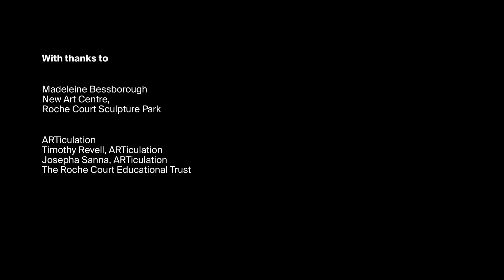Peter Randall-Page, 'Fructus' | HENI Talks | Articulation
Lucy Miller and Oliver Garland — alumni of the Articulation Prize — reflect on Peter Randall-Page’s sculpture ‘Fructus’ (2009), exploring how the work complements, juxtaposes and transforms the natural landscape in which it is placed.

This film is the first in a collaborative series with Articulation celebrating ‘Young Voices’ engaging with art. Articulation is the Roche Court Educational Trust’s national and international public speaking initiative, championing the appreciation and discussion of art. It enables a wide range of students aged between 14 and 23 to develop their confidence and ability to express their opinions, thoughts and reactions to the visual world.